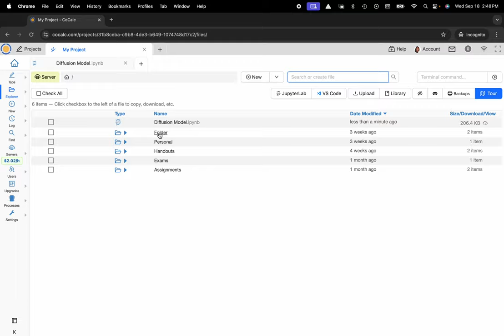How to Connect a Compute Server to a Jupyter Notebook in CoCalc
Unlock the power of CoCalc with our quick guide on connecting a compute server to a Jupyter Notebook. This short tutorial will teach you how to:

- Open your project
- Open a Jupyter Notebook
- Click the Servers button
- Select an existing compute server or create a new one

Following these steps, you'll efficiently integrate computing resources.

Perfect for students, academics, and researchers aiming for seamless project execution, dive into the world of CoCalc, and supercharge your interactive data analysis. and our official documentation below.